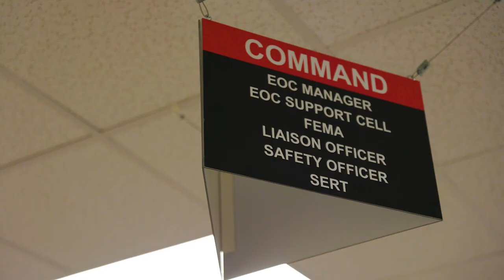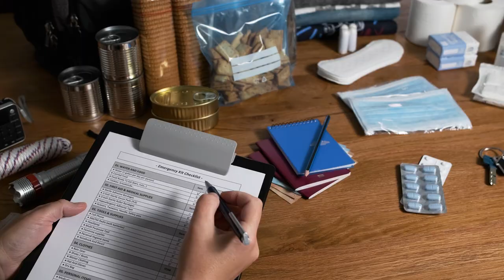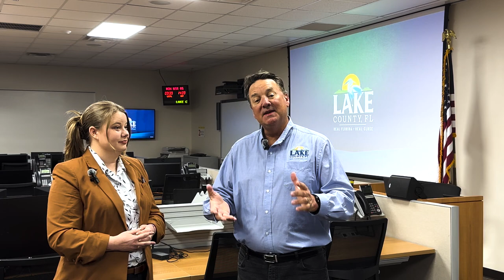Board Shorts - Emergency Management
New episode alert!️ Chairman Kirby Smith takes us behind the scenes at the Lake County EOC to learn more about emergency management. Tune in to the latest episode of Board Shorts to learn how to prepare for natural disasters and other emergencies. 🚨🌪